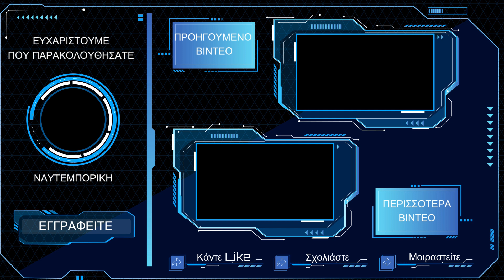Πότε χώρισαν οι δρόμοι Ερντογάν και Γκιουλέν;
Σάββας Καλεντερίδης: Από σύμμαχος ορκισμένος εχθρός. Πότε χώρισαν οι δρόμοι Ερντογάν και Γκιουλέν;

Για τον θάνατο του Φετουλάχ Γκιουλέν μίλησε ο Σάββας Καλεντερίδης στην τηλεόραση της "Ναυτεμπορικής", όπου αναφέρθηκε και στις ελληνοτουρκικές σχέσεις.

Κυριότερα σημαία της παρέμβασης του Σάββα Καλεντερίδη

Ποιός ήταν ο Φετουλάχ Γκιουλέν και ποιός ήταν ο ρόλος του στην Τουρκία. Πρωτόγνωρο για τα τουρκικά δεδομένα τα σχολεία του ιδρύματός του και του δικτύου του, που επεκτάθηκε σε όλο τον κόσμο. Είχε την εφημερίδα Zaman που πουλούσε 1 εκατ.φύλλα στην Τουρκία, είχε την Bank Asia και τηλεοπτικά κανάλια. Όταν εξελέγη ο Ερντογάν έκανε μεγάλη συμμαχία και συγκυβερνούσαν μέχρι το 2011, όταν ο Γκιουλέν είδε, ότι προσπαθούσε να αυτονομηθεί. Ο στόχος του Γκιουλέν  ήταν να ελέγξει το Υπουργείο Παιδείας, τη Δικαιοσύνη και την Αστυνομία και σταδιακά να μπει στον στρατό και να ελέγξει το κράτος. Εισαγγελείς ελεγχόμενοι από τον Γκιουλέν εισέβαλλαν σε σπίτια Υπουργών και βρήκαν εκατομμύρια κλεμμένα δολάρια. Από εκείνη την επιχείρηση των εισαγγελών έχει διασωθεί ένα ηχητικό όπου ο ίδιος ο Ερντογάν μιλάει με τον γιο του και του λέει “κρύψε τα λεφτά που έχεις γιατί μπορεί να σε συλλάβουν”. Εκεί χώρισαν οι δρόμοι τους και το αποκορύφωμα αυτής της σύγκρουσης ήταν το 2016 με το πραξικόπημα, το οποίο ο Ερντογάν μόνο τότε το χαρακτήρισε τρομοκρατική οργάνωση, όταν κατηγόρησε τον Γκιουλέν ότι προσπάθησε με τη βοήθεια μεγάλης χώρας να τον ανατρέψουν.

📘 Το Infognomon Politics πέρασε στην ιστορία και έδωσε τη σκυτάλη στο ΓΕΩΠΟΛΙΤΙΚΟ. Επισκεφτείτε το - Την πηγή της ενημέρωσης